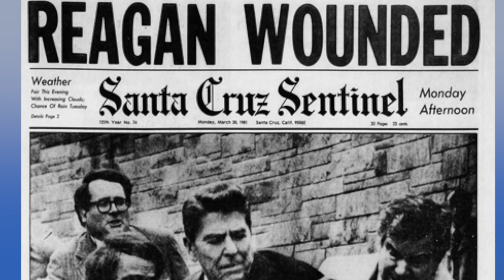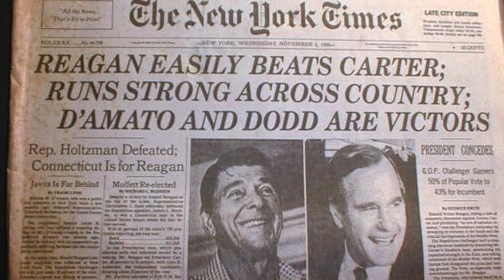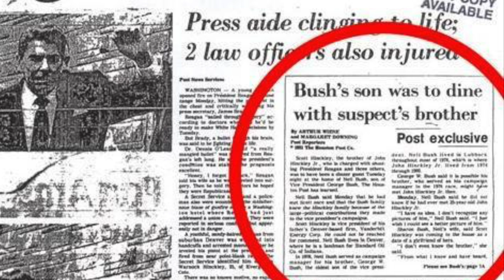Shooting a President: The Reagan Assassination Attempt Explained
A summary of the attempted assassination of President Ronald Reagan on March 30, 1981 including a look at John Hinkley Jr and the effects of the shooting. Learn about the legend of Tecumseh